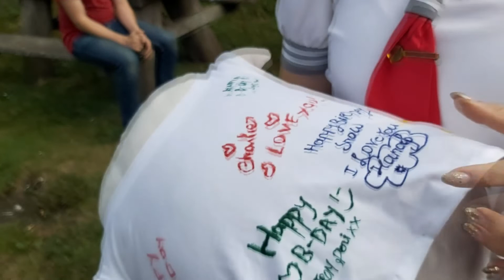Photoshoot || Ocean Melody Behind the Scenes || Vlog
Celebrating Snow her bday and having a fun photoshoot to gather some prints for our booth that was at Japanese Gardens :)